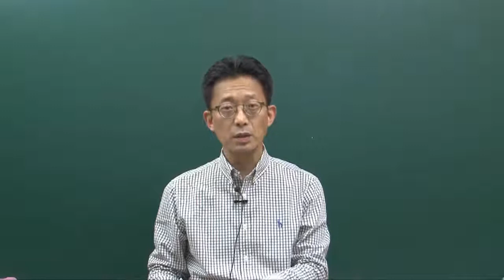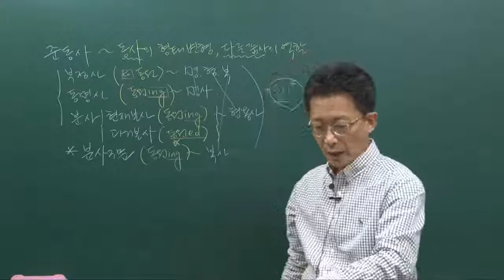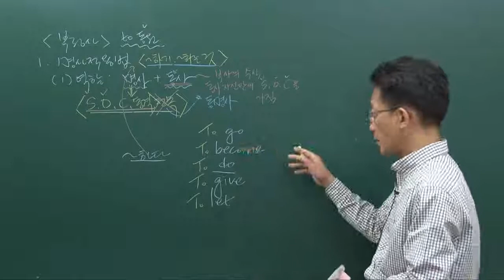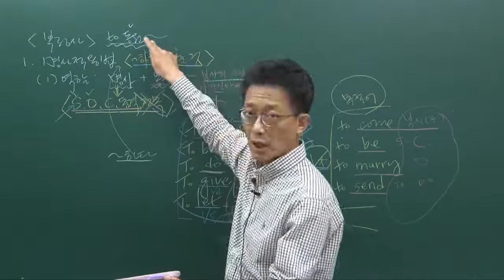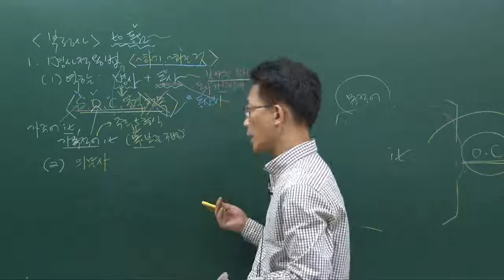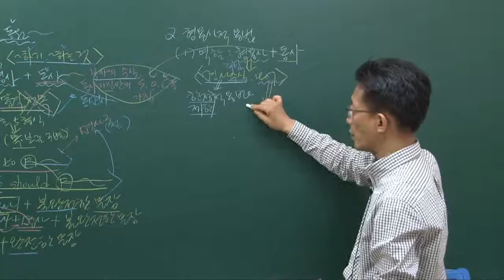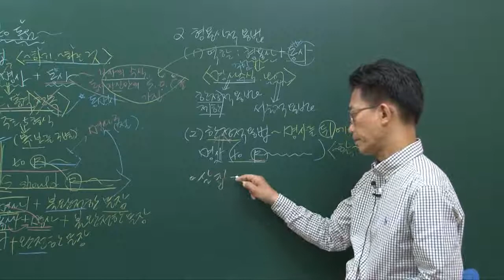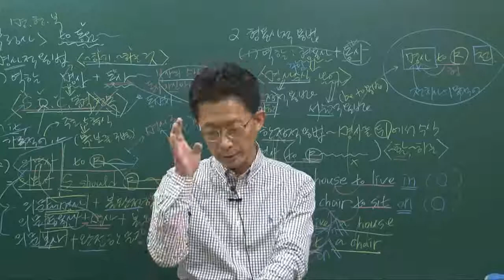더배움9급공무원영어문법독해이론제23강부정사1